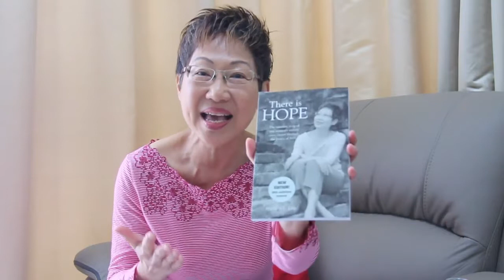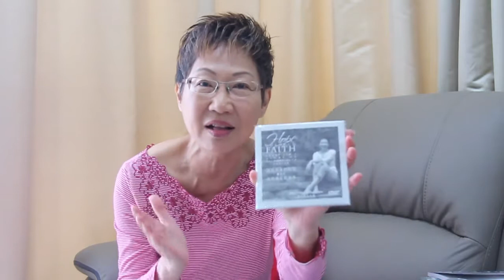End Stage Breast Cancer Healed - Shery Lim